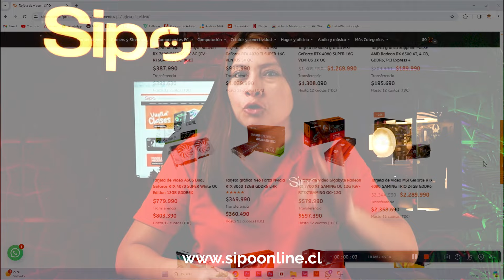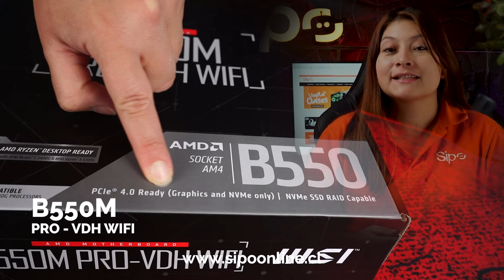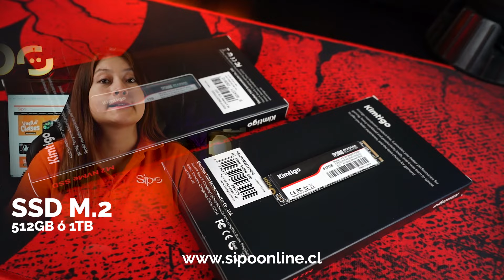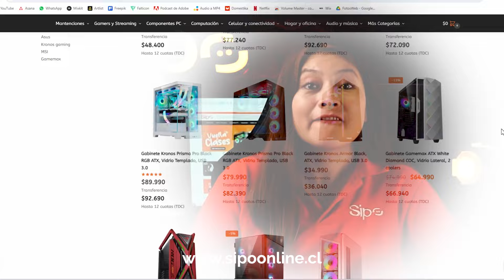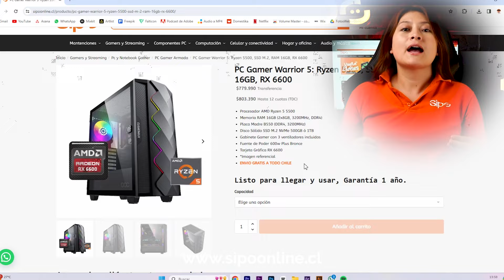Armamos el Pc más barato 💸 y potente que corre de TODO este 2024 Mejor presupuesto 💰en Pc gaming.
¡Bienvenidos a nuestro canal👋! En esta ocasión, te presentamos la PC más económica y funcional para el año 2024🌟. ¿Estás buscando una solución asequible para tus necesidades informáticas sin comprometer el rendimiento? ¡Has llegado al lugar indicado!

En este montaje completo🤓, te mostraremos todos los detalles de esta increíble PC que se ajusta perfectamente a un presupuesto económico sin sacrificar la calidad👌👌.

¿Quieres conocer más sobre esta Pc y cuánto vale armada🤔? Te recomendamos visitar nuestra web y si eres de Chile puedes llevártela con despacho gratis a todo Chile👌, cómo la encuentras?: Pc Warrior 5

Capítulos:
00:00 Introducción
00:50 Sobre el procesador
01:53 Sobre la tarjeta de video
03:15 Sobre la placa madre
04:13 Memorias Ram
04:22 Almacenamiento
04:43 Fuente de Poder
05:18 Elección del gabinete
06:43 Pc armada
07:16 Test rendimiento
08:23 Pc Warrior 5 y últimos tips